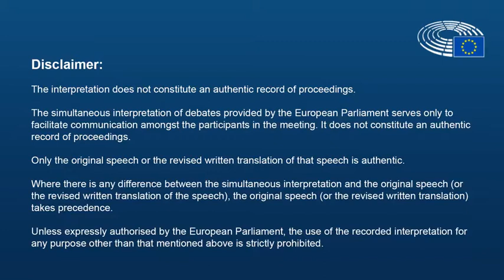Report of the Independent Commission on Sustainable Equality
100+10 προοδευτικές προτάσεις για την Ευρώπη     (Independent Commission for Sustainable Equality- ICSE)